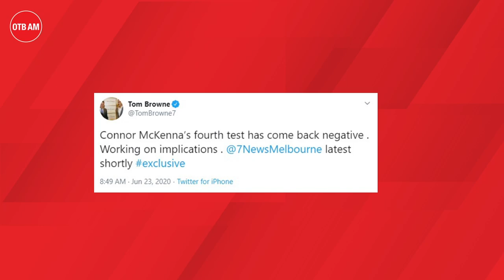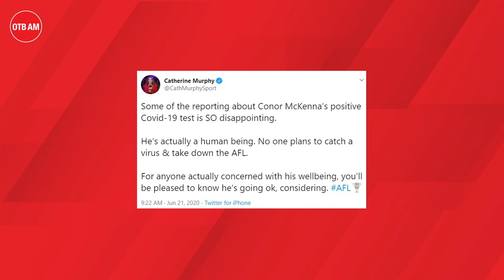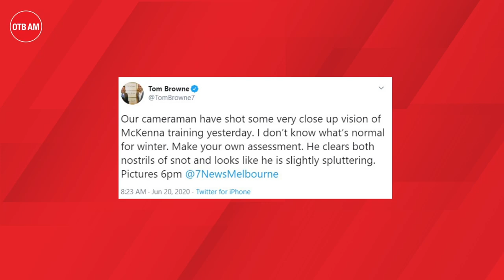"Not many were asking how Conor was" | Australian response to Conor McKenna's positive COVID test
Nicholas Walsh joined us on Tuesday's OTB AM to discuss the reaction there has been in Australia to a positive Covid-19 test recorded by Conor McKenna.

Have you downloaded the new OTB Sports app? It's got everything you need.

📱 Download the brand new OTB Sports app for all of our videos, podcasts, our live shows, the latest sports news, scores and our box-office events!